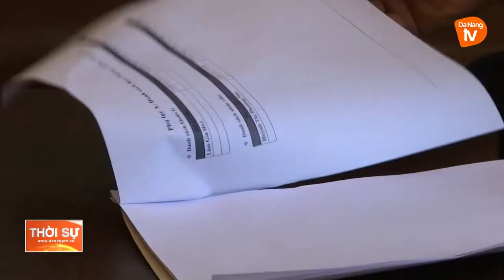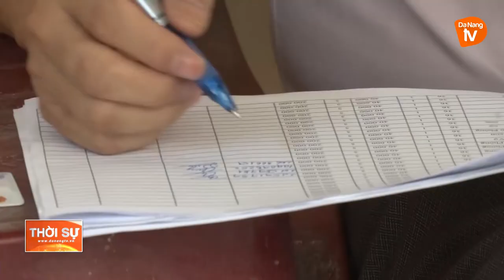NGƯỜI DÂN CẦN TIẾP TỤC THỰC HIỆN NGHIÊM CÁC BIỆN PHÁP PHÒNG, CHỐNG DỊCH